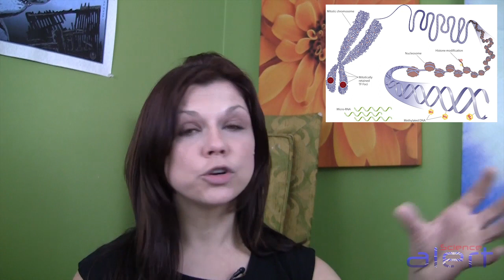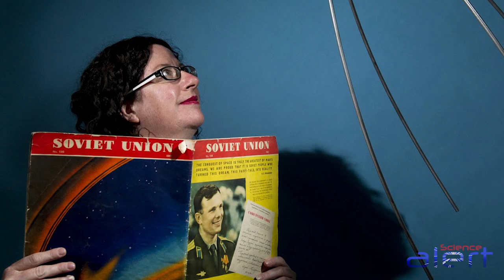This Week in Science & Technology (TWiST) April 26th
Welcome to TWiST - your weekly dose of science news.

Join Dr. Carin Bondar - Biologist With a Twist and Phil Plait as they discuss the link between epigenetics and anorexia, the significance of a mothers touch, comet Ison, and space junk.

Follow us on G+: +ScienceAlert